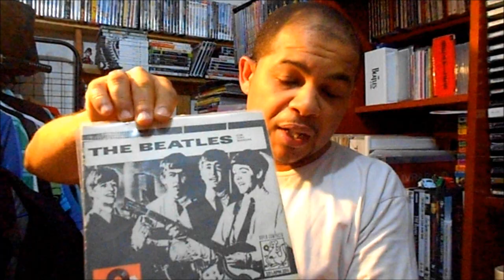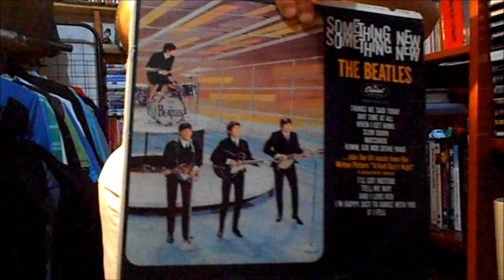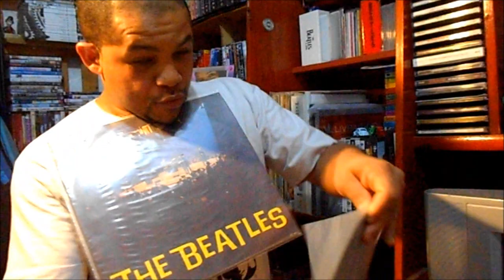Drops rock 28 - Rock e Quadrinhos - Apresentação Fábio Sant'Anna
Existe uma linha tênue entre  fãs de quadrinhos e fãs de Rock que não existe em com nenhum outro gênero musical. Salvo os profissionais da Música, DJs e outras pessoas que vivem do som, o Rock é encarado também como algo raro, para colecionador. Talvez o Jazz se aproxime mais dessa característica.Veja o que o Drops Rock tem a dizer sobre isso.

Facebook: Drops Rock em Grupo
Google+ : Drops Rock
Instragram: dropsrock